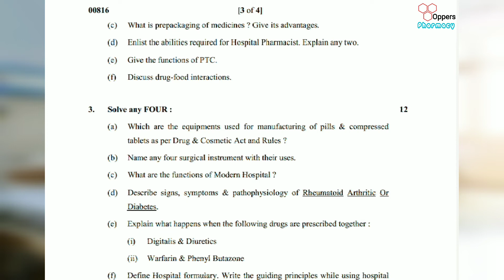HOSPITAL AND CLINICAL PHARMACY | QUESTION PAPER SUMMER 2019 | SECOND YEAR DIPLOMA IN PHARMACY |MSBTE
HOSPITAL AND CLINICAL PHARMACY | QUESTION PAPER WINTER 2018 | SECOND YEAR DIPLOMA IN PHARMACY |MSBTE

HOSPITAL AND CLINICAL PHARMACY | QUESTION PAPER SUMMER 2018 | SECOND YEAR DIPLOMA IN PHARMACY |MSBTE

HOSPITAL AND CLINICAL PHARMACY | QUESTION PAPER WINTER 2017 | SECOND YEAR DIPLOMA IN PHARMACY |MSBTE

HOSPITAL AND CLINICAL PHARMACY | QUESTION PAPER SUMMER 2017 | SECOND YEAR DIPLOMA IN PHARMACY |MSBTE

HOSPITAL AND CLINICAL PHARMACY | QUESTION PAPER SUMMER 2016 | SECOND YEAR DIPLOMA IN PHARMACY |MSBTE

HOSPITAL AND CLINICAL PHARMACY | QUESTION PAPER SUMMER 2015 | SECOND YEAR DIPLOMA IN PHARMACY |MSBTE

HOSPITAL AND CLINICAL PHARMACY | QUESTION PAPER SUMMER 2014 | SECOND YEAR DIPLOMA IN PHARMACY |MSBTE

HOSPITAL AND CLINICAL PHARMACY | QUESTION PAPER SUMMER 2012 | SECOND YEAR DIPLOMA IN PHARMACY |MSBTE

DRUG STORE AND BUSSINESS MANAGEMENT | QUESTION PAPER WINTER 2019 | MSBTE

DRUG STORE AND BUSSINESS MANAGEMENT | QUESTION PAPER SUMMER 2019 | S.Y-D.PHARM | MSBTE

DRUG STORE AND BUSSINESS MANAGEMENT | QUESTION PAPER WINTER 2018 | MSBTE

DRUG STORE AND BUSSINESS MANAGEMENT | QUESTION PAPER SUMMER 2018 | S.Y-D.PHARM | MSBTE

DRUG STORE AND BUSSINESS MANAGEMENT | QUESTION PAPER WINTER 2017 | MSBTE

DRUG STORE AND BUSSINESS MANAGEMENT | QUESTION PAPER SUMMER 2017 | S.Y-D.PHARM | MSBTE

DRUG STORE AND BUSSINESS MANAGEMENT | QUESTION PAPER SUMMER 2014 | S.Y-D.PHARM | MSBTE

DRUG STORE AND BUSSINESS MANAGEMENT | QUESTION PAPER SUMMER 2012 | S.Y-D.PHARM | MSBTE

PHARMACEUTICAL JURISPRUDENCE | QUESTION PAPER WINTER 2019 | S.Y-D.PHARM | MSBTE

PHARMACEUTICAL JURISPRUDENCE | QUESTION PAPER SUMMER 2019 | S.Y-D.PHARM | MSBTE

PHARMACEUTICAL JURISPRUDENCE | QUESTION PAPER WINTER 2018 | S.Y-D.PHARM | MSBTE

PHARMACEUTICAL JURISPRUDENCE | QUESTION PAPER SUMMER 2018 | S.Y-D.PHARM | MSBTE

PHARMACEUTICAL JURISPRUDENCE | QUESTION PAPER WINTER 2017 | S.Y-D.PHARM | MSBTE

PHARMACEUTICAL JURISPRUDENCE | QUESTION PAPER SUMMER 2017 | S.Y-D.PHARM | MSBTE

PHARMACEUTICAL JURISPRUDENCE | QUESTION PAPER SUMMER 2016 | S.Y-D.PHARM | MSBTE

PHARMACEUTICAL JURISPRUDENCE | QUESTION PAPER SUMMER 2015 | S.Y-D.PHARM | MSBTE

PHARMACEUTICAL JURISPRUDENCE | QUESTION PAPER SUMMER 2014 | S.Y-D.PHARM | MSBTE

PHARMACEUTICAL JURISPRUDENCE | QUESTION PAPER SUMMER 2012 | S.Y-D.PHARM | MSBTE

Pharmacology and Toxicology | Questions paper winter 2019 | SY-D.PHARM | MSBTE

Pharmacology and Toxicology | Questions paper summer 2019 | SY-D.PHARM | MSBTE

Pharmacology and Toxicology | Questions paper winter 2018 | SY-D.PHARM | MSBTE

Pharmacology and Toxicology | Questions paper summer 2018 | SY-D.PHARM | MSBTE

Pharmacology and Toxicology | Questions paper winter 2017 | SY-D.PHARM | MSBTE

Pharmacology and Toxicology | Questions paper summer 2012 | SY-D.PHARM | MSBTE

medical treatment
pharmacy technician
drug information
drug interactions
health and wellness
patient care
medication safety
medication management
chronic illness management
drug therapy